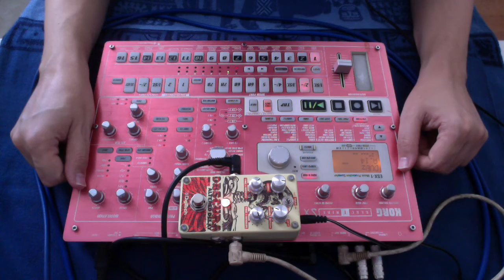S.E.Q.U.E.N.C.E.R.S. #01 - DUBz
Jamming over a pattern with lo fi drone/glitch samples.
Electribe ESX1 + Digitech Obscura delay